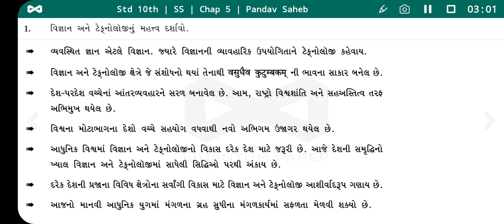ધોરણ 10 સામાજિક વિજ્ઞાન પાઠ 5 | વિજ્ઞાન અને ટેકનોલોજીનું મહત્વ | dhoran 10 Social Science Chapter 5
Social Science
ધોરણ 10
ધોરણ 10 સામાજિક વિજ્ઞાન પાઠ 3
સોશિયલ સાયન્સ